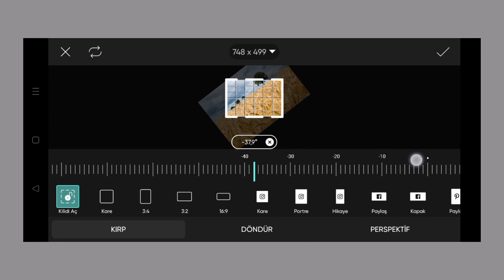Trending HDR video | A Screen Of Pure Pink sdc editing cc | Background | Bp Backdrop A380F K #1271